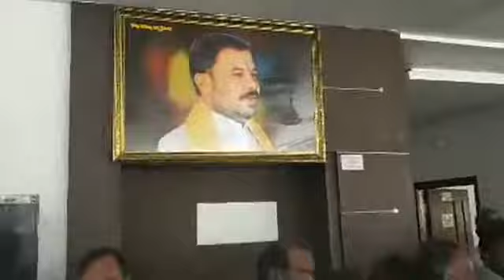దెందులూరు మాజీ ఎమ్మెల్యే చింతమనేని ప్రభాకర్ కుటుంబ సభ్యులను పరామర్శించిన దేవినేని|| C9 Telugu